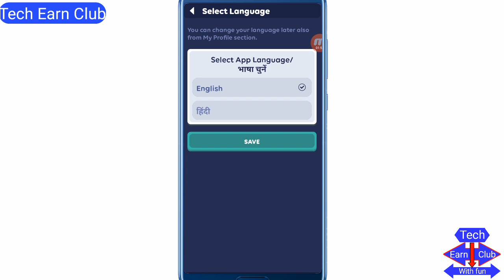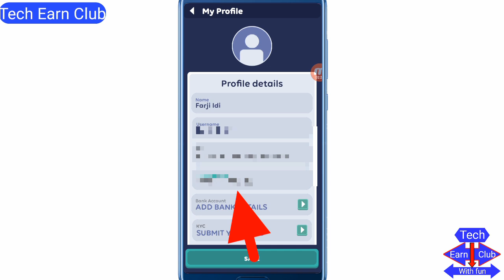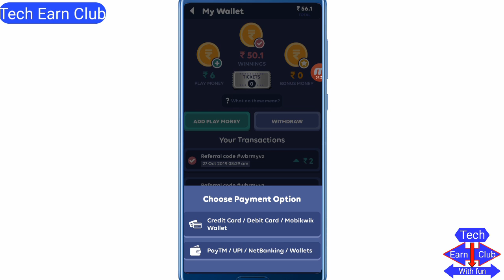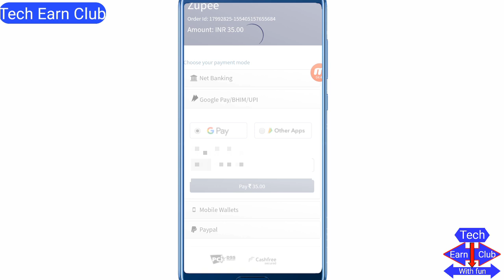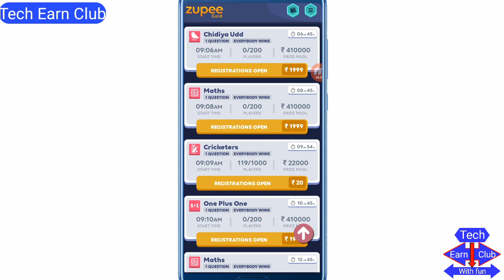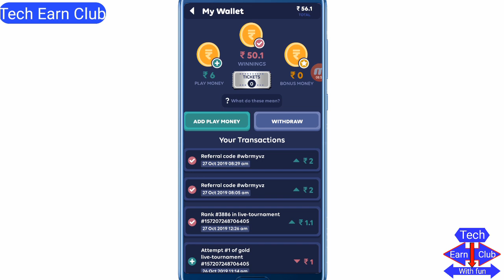Rangoli New Trick found | How to get rangoli and flower | Google pay Diwali offer || Tech Earn Club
Aj ki is video ko dekh kar shayad ho sakta hai apko bhi rangoli mil jaay

Create Airtel merchant account

Must apply reffer code
wbrmyvz

1. how to get rangoli in google pay offer
2. Google pay Diwali offer cashback nahi mil raha
3. How to get Rangoli in google pay offer
4. Google pay offer rangoli and flower collect here
5. Flowers kese mila
6. Rangoli kese mili
7. Google pay 251 cashback kese milega
8. 251 cashback offer google pay
9. Google pay Diwali offer
10. Diwali offer Google pay
11. Google pay Diwali reffer offer
12. 5 stems complete cashback not received
13. Google pay new offer